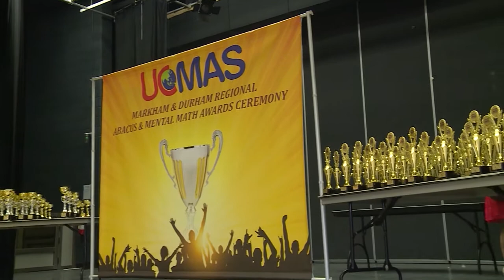UCMAS Markham & Durham Regional Abacus & Mental Math Awards Ceremony 2017